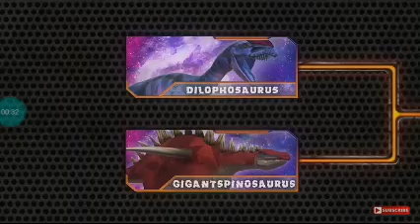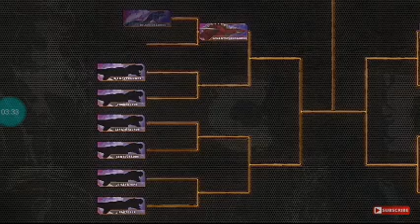amv dinosours battle